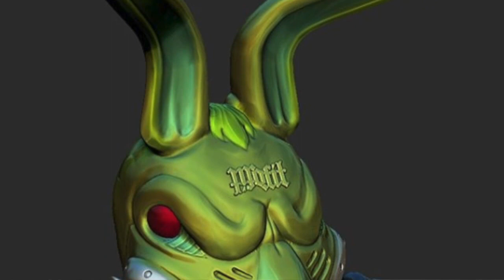Artist Conversation: Freehand Profit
Freehand Profit is an LA-based artist internationally known for his work transforming highly sought after sneakers into one-of-a-kind masks! We first met years ago when he shared his Mask365 project , which was inspired by my own Skull-A-Day project! In this interview we talk about our mutual experiences as working artists attempting to make a living from our passions.

In this hourlong conversation we discuss:

 • The artist's education
 • Working with galleries
 • Valuing your work
 • Making a living
 • Priorities and balance
 • Your unique vision
 • Art collectors
 • Goals
 • Success & fame
 • and more!